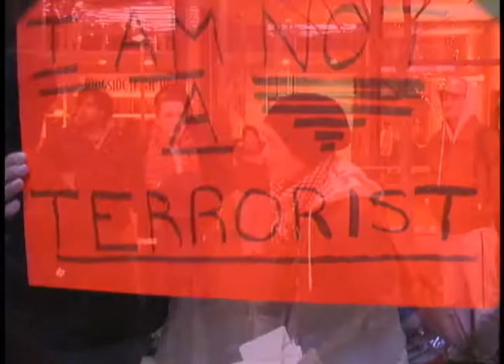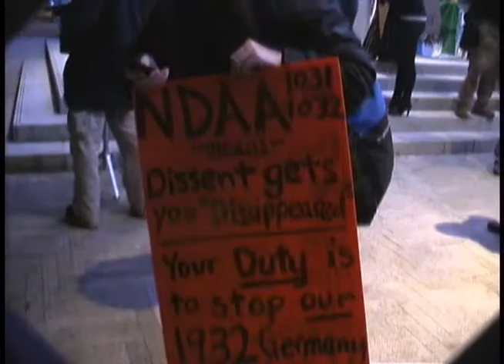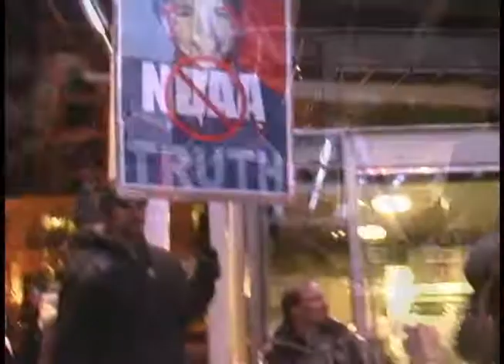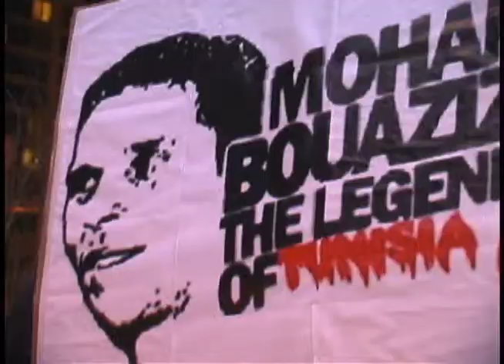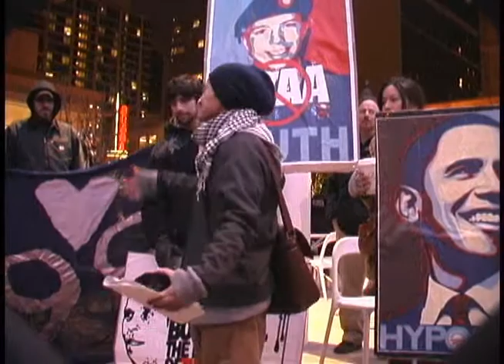Occupy Portland - D17 General Assembly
NDAA Rally part 2, general assembly, (pre-march)@Director's Park